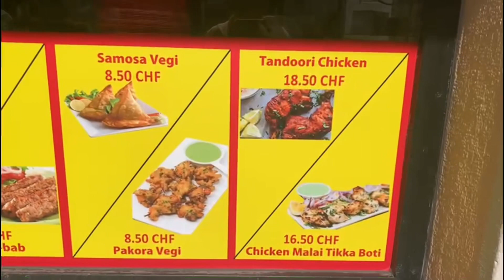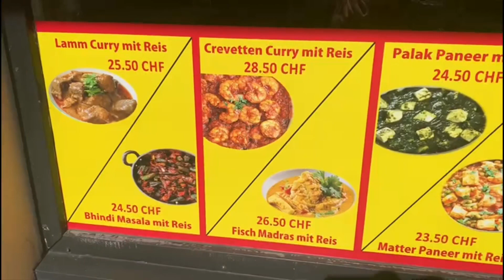Drive through in Zurich in Switzerland/lunch in Thali indian restaurant/Style &Flavour /urdu/hindi.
Drive through in Zurich in Switzerland /lunch in Thali indian restaurant/vlog by Style&Flavour in urdu and hindi /english /deutch